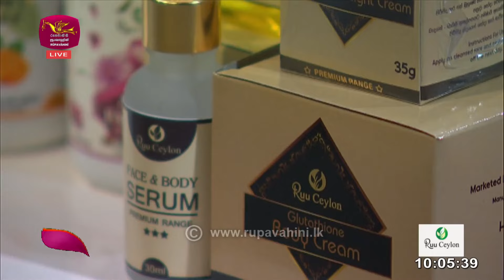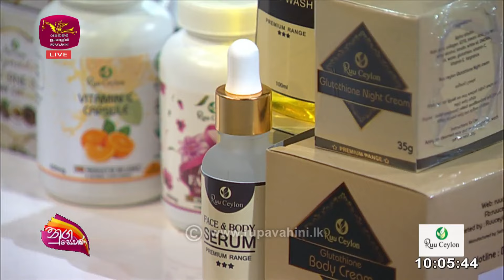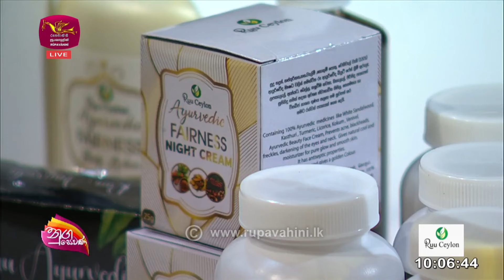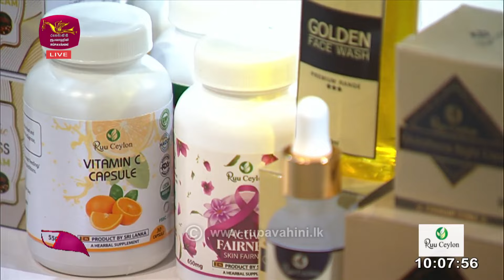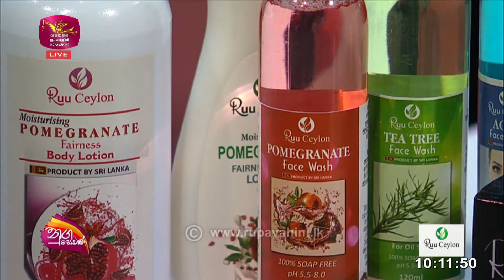Nugasewana | Ruu Ceylon| 2024-10-30|Rupavahini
Ruu Ceylon